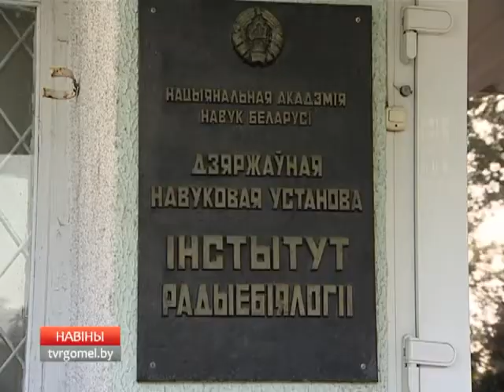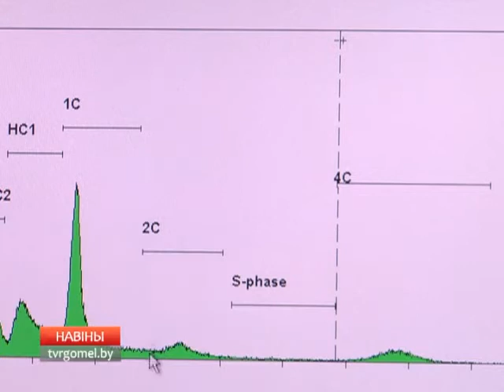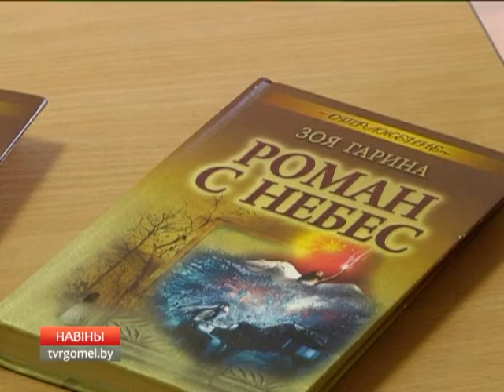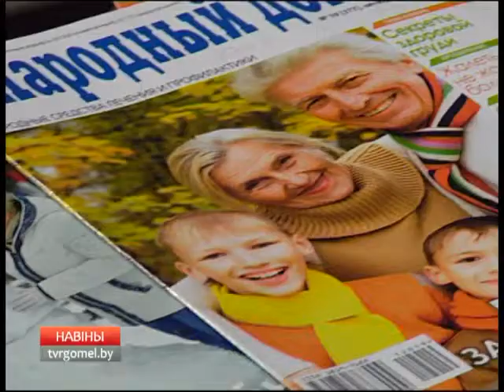19 04 2016 НОВОСТИ 15 30